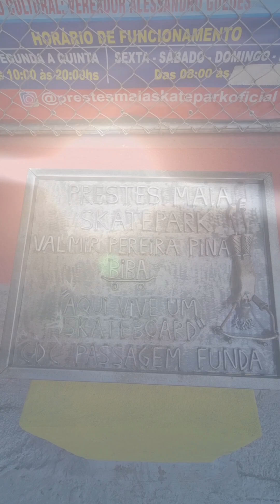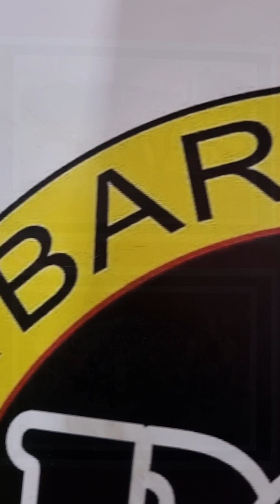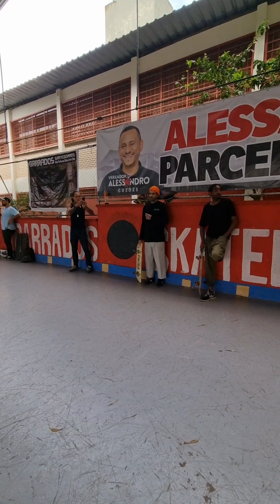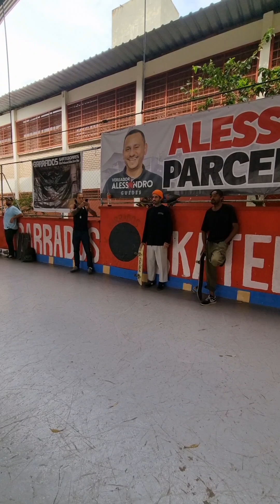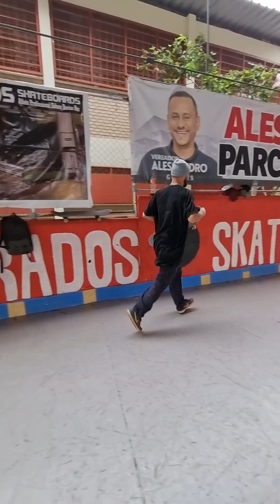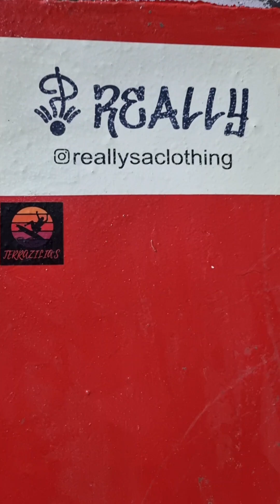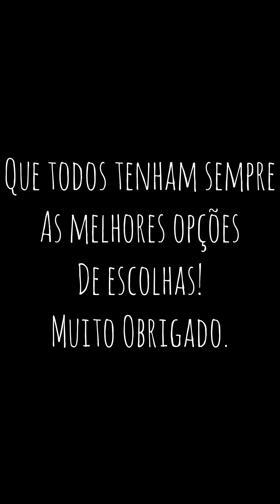Maia master & gran master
Campeonato de skate na pista nova do MAIA MASTER & GRAN MASTER.